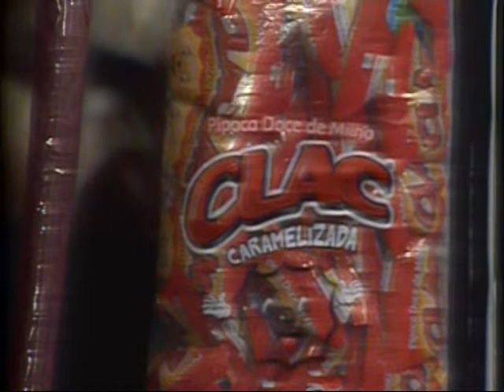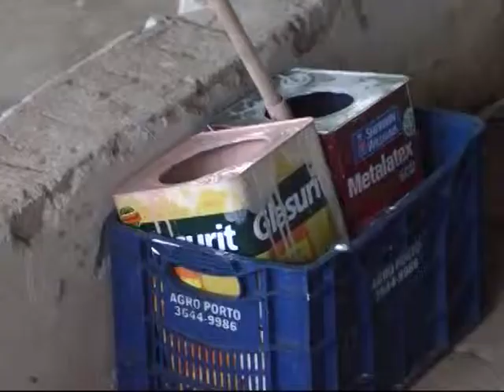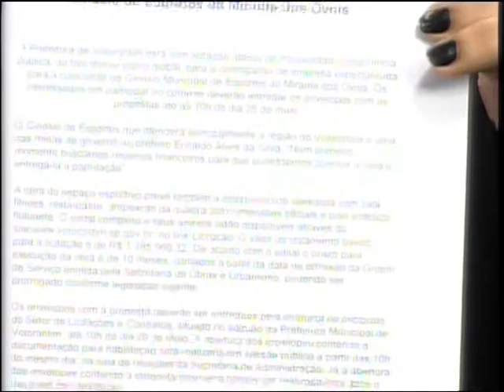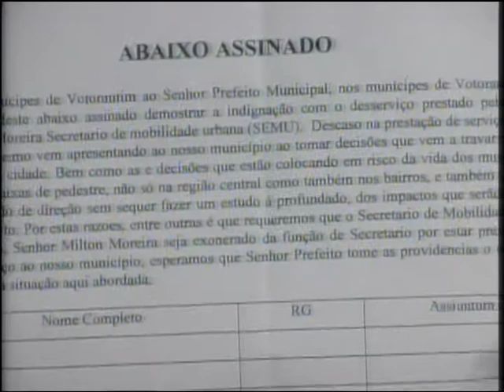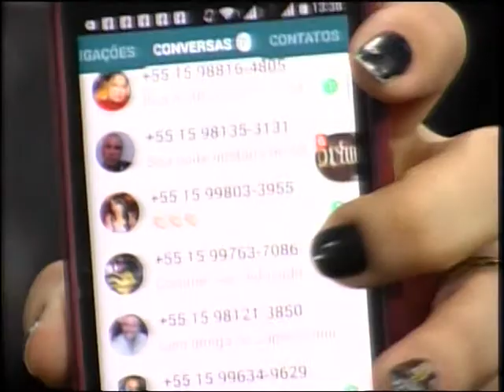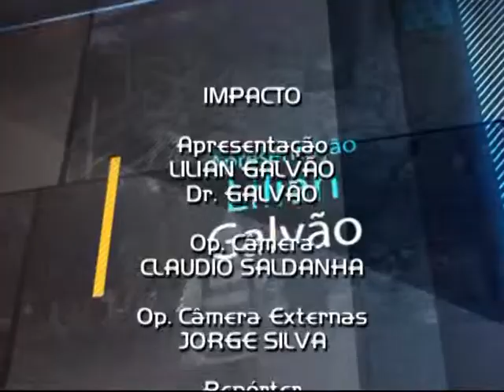Impacto 21 05 2015